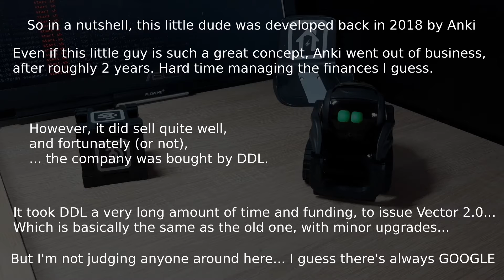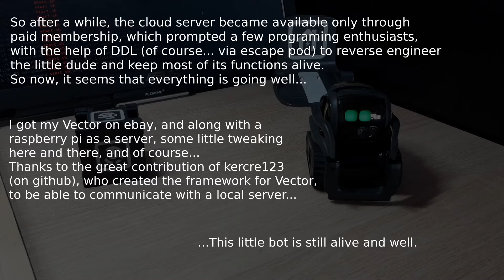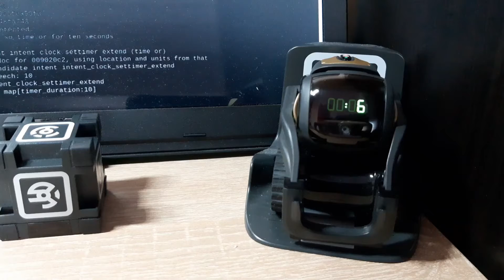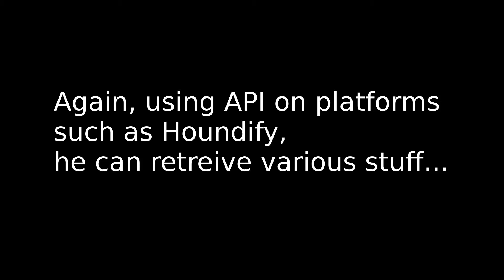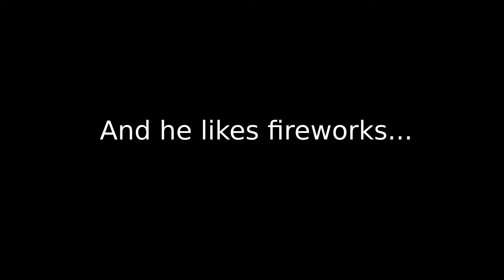Vector Robot on Escape Pod (Wire Pod)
Thanks to the open community (especially kercre123 on github), the little Vector is alive and well.
When I initially saw the presentation of this little bot I swear... I was left in awe. So I figured I had to have this tiny engineering masterpiece. Now I didn't know what to expect a year ago when I bought it since the escape pod wasn't released and from the community all we had was static but somehow I knew it was just a matter of time till and open framework came around. And it did...

So we have here Vector on a local server. Voice and everything working just fine. even some minor tweaks here and there. With a developer bot, one can have countless hours of fun, just programming the little guy... It's simply amazing! Oh and link to the framework you need (wire-pod)